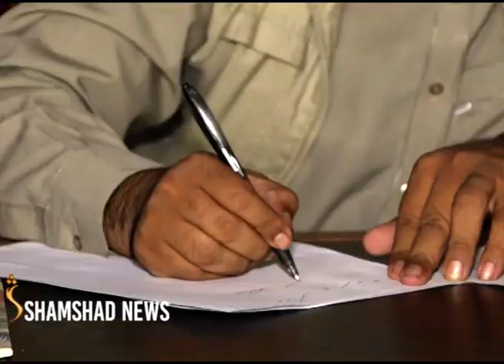کابل ښار کې لاهم ځینو سیمو کې باج اخیستل کېږي او د غلو ډلې فعاله دي.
د کابل په خیرخانې سیمه کې د غلو یوې ډلې دوه تنه وروسته له هغې په چړو وهلي چې له باج ورکولو یې انکار کړی دی.